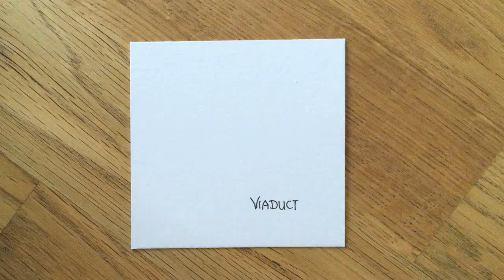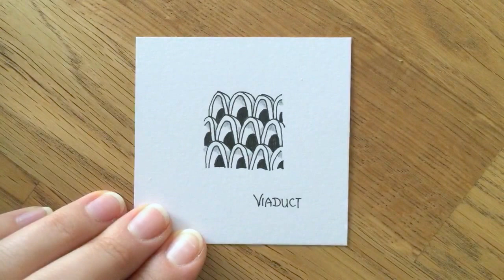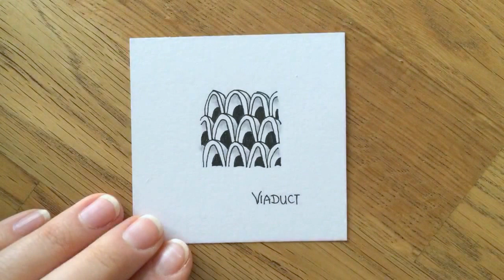Zentangle Muster: Viaduct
So zeichne und schattiere ich das Zentangle Muster Viaduct von Wayne Harlow. und natürlich in meinem Kanal.

Dieses Video zeigt meine persönliche Art und Weise, die Muster zu zeichnen und zu schattieren.